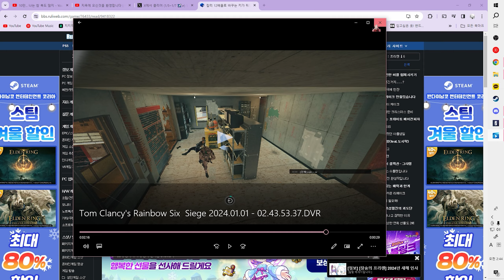따자하오 억빠맨과 억까맨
一笑江湖 (DJ弹鼓版)
새해복많이 받으세요